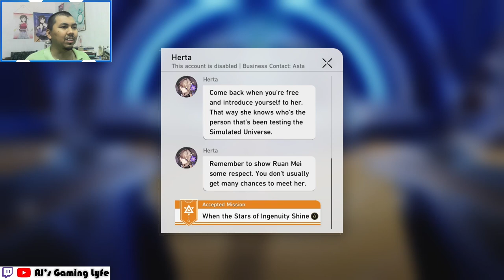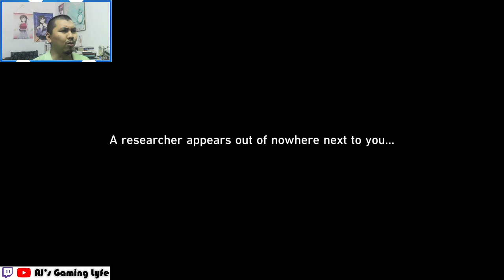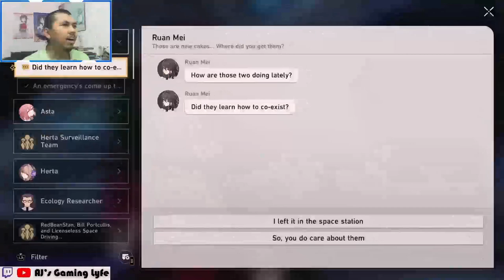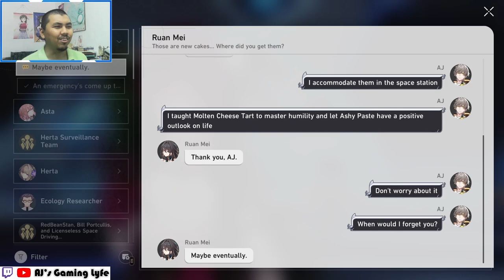Trailblaze Continuance: Crown of the Mundane and Divine Full Walkthrough - Part 1 | Honkai Star Rail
AJ decides to meet up with Ruan Mei after finding out that she has arrived at the Herta Space Station.
Timestamps:
0:00 - Preview
0:26 - Intro
2:08 - Start of Trailblaze Continuance
6:36 - Cutscene 1 - Meeting Ruan Mei for the first time
18:37 - Gathering Information
20:32 - To the Storage Zone
28:41 - Molten Cheese Tart
37:32 - Message from Ruan Mei
38:15 - Meet Up with Ruan Mei, again
47:12 - To The Secret Zone
47:53 - Cutscene 2
48:54 - Find the mysterious Little Robot
51:21 - Head Underground
53:06 - Footage of Ruan Mei's Experiments ①
54:15 - Ashy Paste
56:36 - Taking "Ashy Paste" to safety
1:04:06 - Footage of Ruan Mei's Experiments ②
1:05:40 - Footage of Ruan Mei's Experiments ③
1:07:43 - Continue taking "Ashy Paste" to safety
1:13:21 - Investigate the Secret Chamber
1:14:43 - Footage of Ruan Mei's Experiments ④
1:16:57 - To the incubator entrance
1:22:46 - Cutscene 3 - Dr. Ratio
1:25:16 - Witness the "big trouble"
1:27:20 - Cutscene 4 - Boss Fight (Starcrusher Swarm King: Skaracabaz)
1:34:26 - Cutscene 5 - Skaracabaz defeated
1:35:11 - Find Ruan Mei
1:35:47 - Meet Up with Ruan Mei, one more time
1:44:51 - Cutscene 6 - Ruan Mei leaving Herta Space Station
1:45:26 - End of Trailblaze Continuance